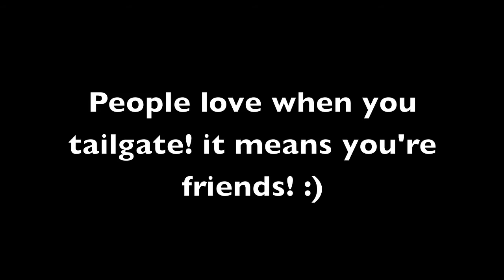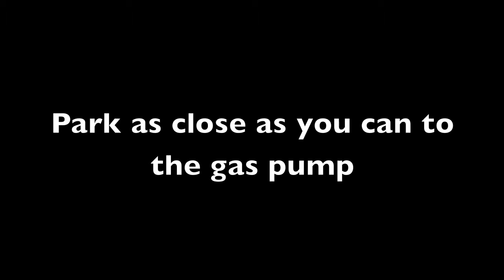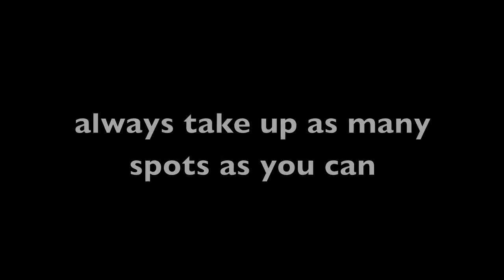how to drive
how to drive... badly